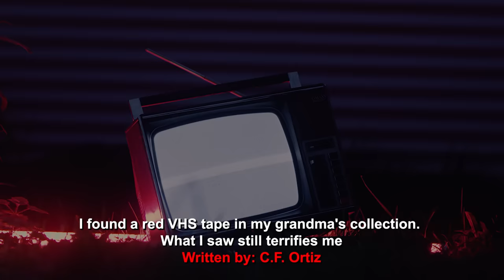"I Found A VHS Tape In My Grandpa's Attic, What I Saw Still Terrifies Me" Creepypasta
► Written By: C.F. Ortiz